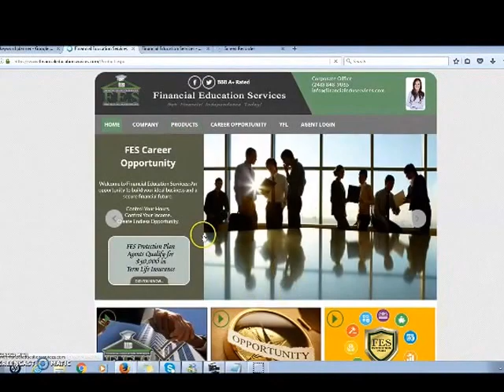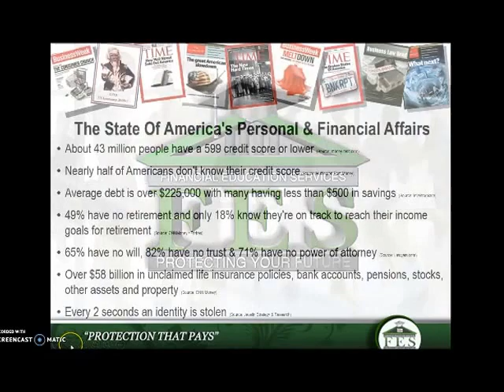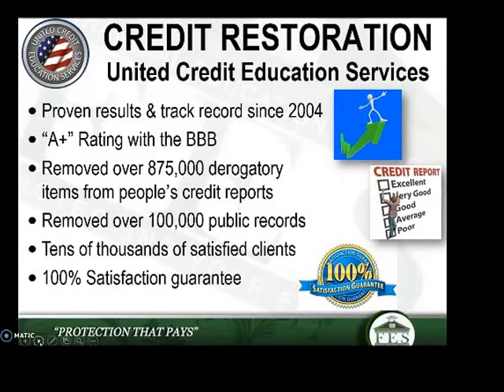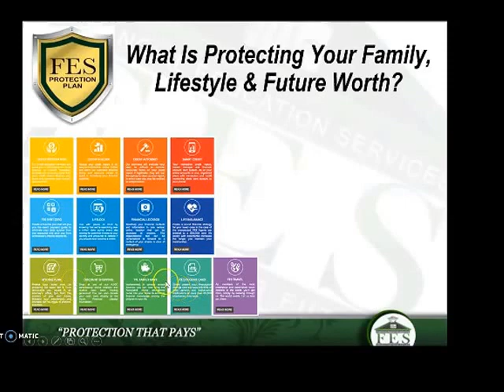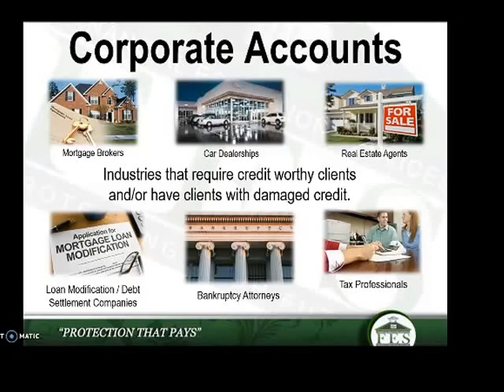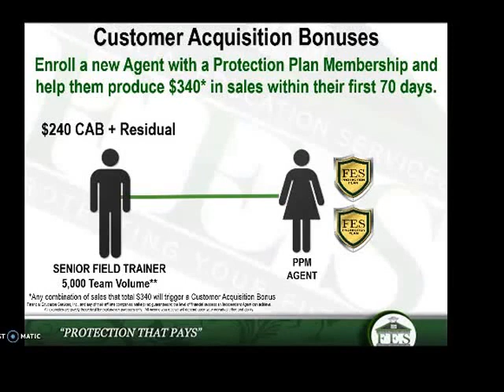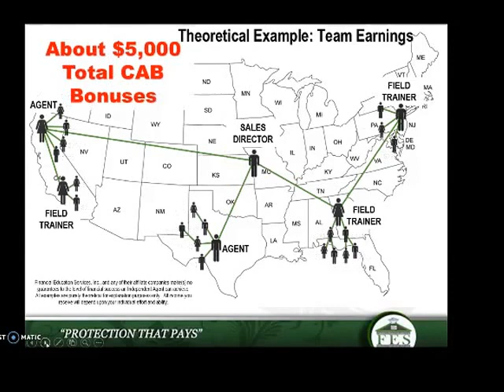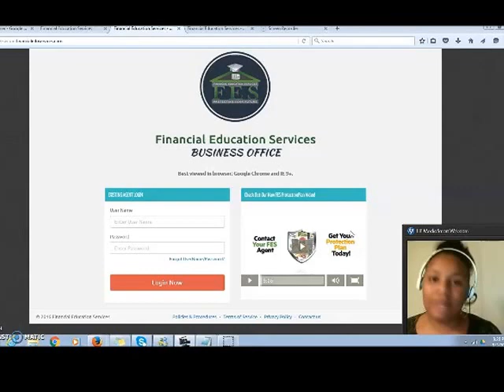Financial Education Services - Do Not Join Until You See This!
In This video I will explain what financial education services is, what the compensation plan is, and If this is a business worth looking into.

Financial Education Services is a Lucrative Business Opportunity for anyone looking to be in business for themselves.

Financial Education Services offers several services to consumers, but the main product is credit restoration. Financial education services offers an affordable way for any consumer to restore their credit. No experience is need to become an independent agent. As a credit agent with financial education services, you also take advantage of the services. By that I mean you will receive the credit restoration service along side making money with the business.

I was involved in the credit restoration business before I was introduced to  financial education services. The only difference is with financial education services I don't have to do the leg work, their is a company in place that does all the restoration, disputing and following up with clients. So its a matter of plugging into the business and making money.

Join the Business Today & I will help you put your business on AUTO PILOT!!! & SHOW YOU HOW TO GET NON STOP LEADS!!

Financial Education Services is the NUMBER ONE BUSINESS IN THE FINANCIAL INDUSTRY!
Financial Education Services is the BEST CREDIT REPAIR BUSINESS!
Financial Education Services offers the Best Compensation.
Financial Education Services is a Reputable Company.
Financial education services is for anyone looking for a work from home business.
Financial Education Services offers flexibility in your schedule.
Financial Education Services offers training and support to all Independent Agents.